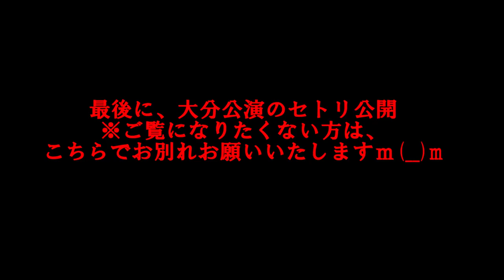【スターダストレビュー🎤】還暦少年＠大分公演に行ってきた！～笑いと涙～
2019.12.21（Sat)、＠大分市iichikoグランシアタ

スターダスト☆レビュー　ツアー「還暦少年」。
3年ぶりの大分公演は、長時間大盛り上がり！
スタレビ、半端ないって！
そして、わたくし親方、涙を流す…！？

🎥ボーカル根本要さんの出身地：埼玉県行田市(忍城)訪問旅行動画
📝前回の35周年記念ツアー大分公演の記事

🎥2021スターダストレビュー『年中模索』大分公演感想動画(8:42～曲の一部ネタバレ発生)